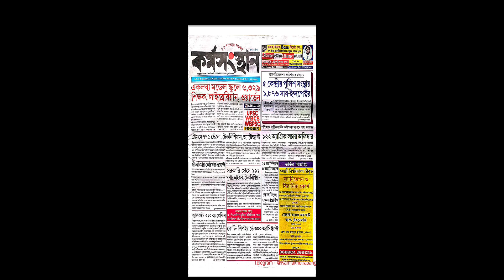29th July Karmasangsthan Paper জুলাই (July) মাসের চাকরি) Karmasangsthan Paper This Week WB New Job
29th July Karmasangsthan Paper জুলাই (July) মাসের চাকরি)  Karmasangsthan Paper This Week  WB New Job

Hi Guys,  I Am Arup Today Special Topic Covered :; 29th July Karmasangsthan Paper জুলাই (July) মাসের চাকরি)  Karmasangsthan Paper This Week  WB New Job

▪️প্রিয় বন্ধুরা- Welcome To 🎉"AR Internet Cafe " YouTube Channel.

video related to:
29th july 2023 karmasangsthan paper,
29th july 2023 karmasangsthan paper,
wb tet 2023 new notification,
karmasangsthan paper,
cpcb recruitment 2023,
agniveer recruitment 2023,
icds helper vacancy in west bengal,
april 2023 jobs,
karmasangsthan today,
10 pass job in West Bengal,
12 pass job in West Bengal,

🙏 SPECIAL CREDIT 🙏.